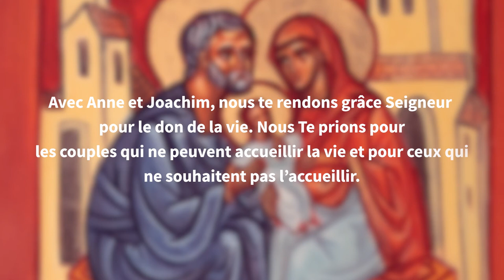Icône de la famille #6 Anne et Joachim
Dans le cadre de l'année 'Famille - Amoris Laetitia" promulguée par le pape François, la Pastorale des familles du diocèse de Strasbourg propose une série de méditations à partir de l'Icône de la Famille qui circule en Alsace jusqu'au 26 juin 2022.
 Episode 6 : Anne et Joachim. Ce médaillon parle de la manière dont chaque membre d'une famille accueille et reçoit l'autre.

Pastorale des familles du Diocèse de Strasbourg
Production : Paraboles